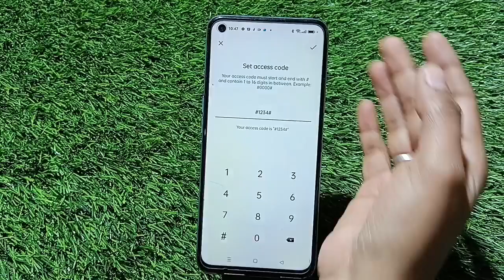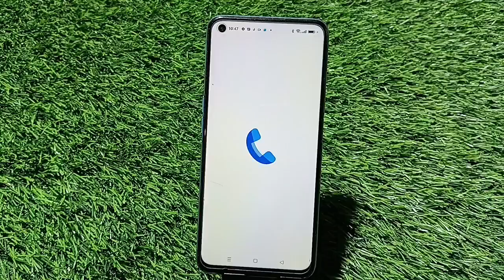How To Hide App In Realme 10i, Realme 10i Main Apps Hide Setting Kaise Karen,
Apps_Hide Realme 10i